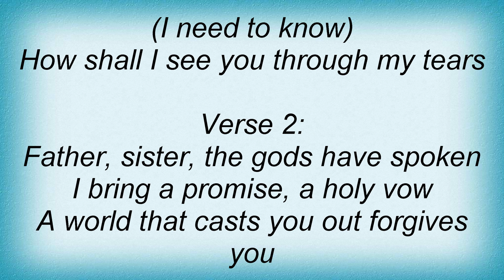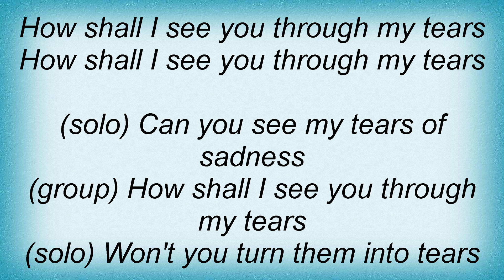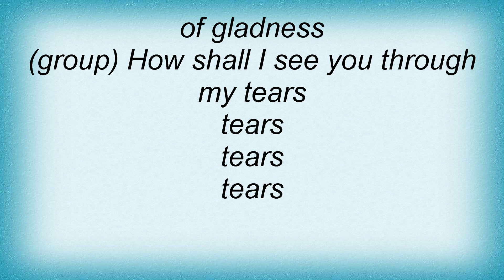A-Camp - How Shall I See You Through My Tears Lyrics